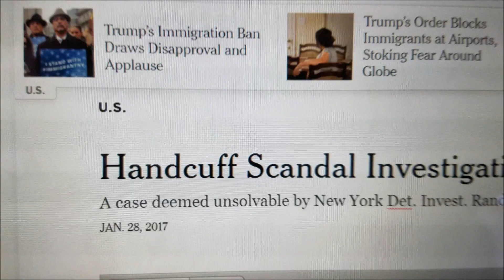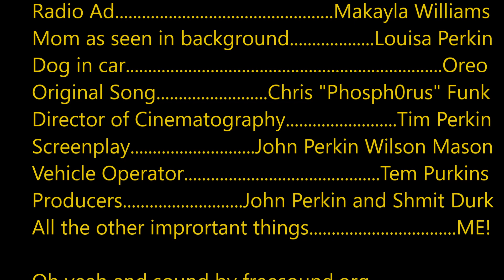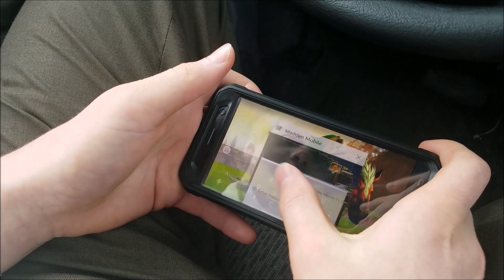Scandals | Movie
Dumb Patriot Productions "Scandals" Starring John Perkin, Wilson Mason, and Alex Rudins. Original Soundtrack by Chris "Phospher0us" Funk. Premiered at Lions Mane Film Festival 2017